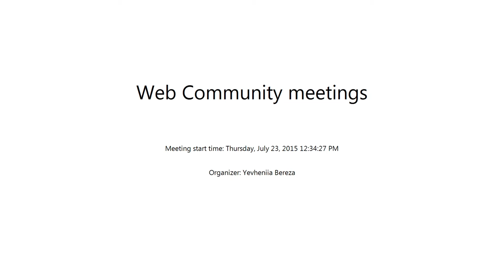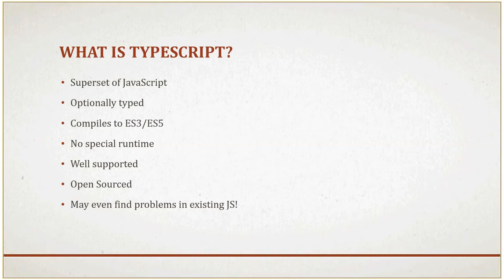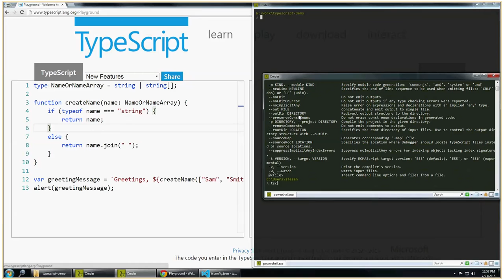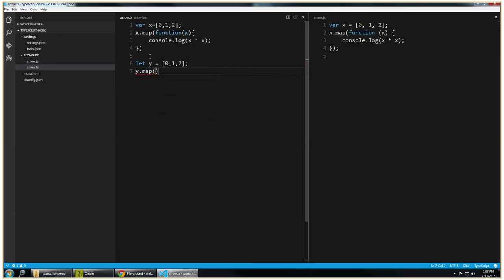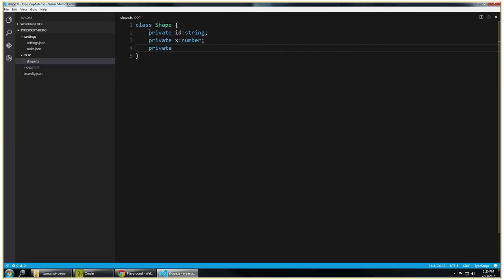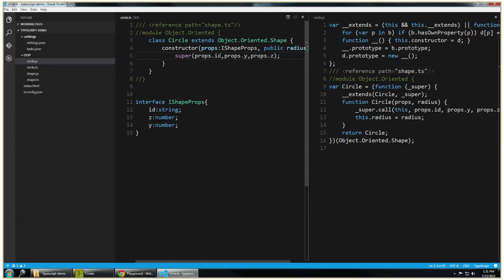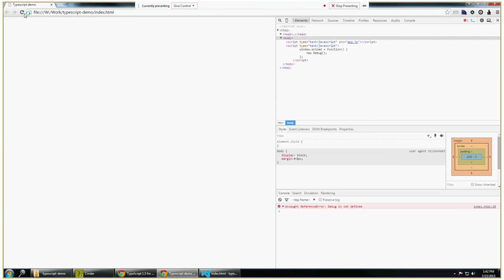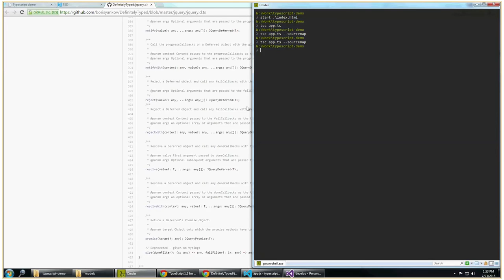Typescript by Igor Fesenko (Rus)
So, why Typescript? JavaScript has its bad parts. Mostly you can avoid them or workaround. You can emulate class-based OOP style, modules, scoping and even run-time typing. But that is doomed to be clumsy. That's not in the language design. In this presentation I've demoed the short story (I called "technical love story") of replacement Javascript with Typescript language for all my web development duties. In presentation you can find pros and cons, even a quick comparison with Coffeescript, Dart and others. Also I've done a quick overview of approved ECMAScript 2015 features.